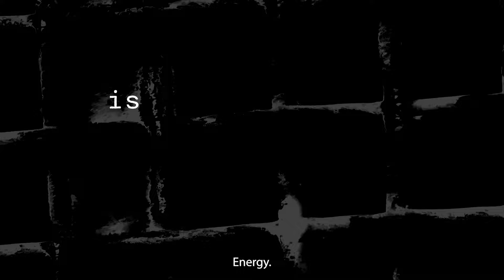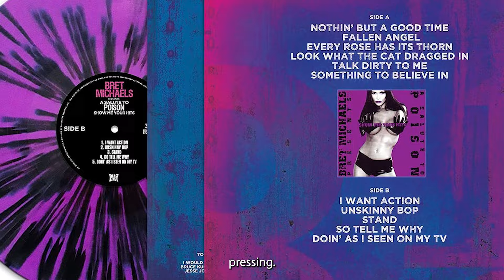🎸Hey GEN-X! Watch THIS video to find NEW Rock music in LESS than 4 minutes! 🎸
🎸 This episode also features deluxe editions, box sets, and vinyl releases  from the legends that ruled rock, college radio and MTV during the 70s, 80s, and 90s. Check out:

🔹 New single releases from: BILLY JOEL, BRUCE DICKINSON, MARK KNOPFLER, WIDESPREAD PANIC, MINISTRY, A CERTAIN RATIO, THE CALL
🔹 New Albums include: KULA SHAKER
🔹 New Deluxe Releases:  NO-MAN, GO WEST,  ERASURE
🔹 Vinyl releases by JOURNEY, DIRE STRAITS, BRET MICHAELS, STEVIE NICKS

Stay updated with the latest from classic and alternative rock greats! 🤘

THIS WEEK'S AMAZON.COM LINKS:

BRET MICHAELS VINYL
DIRE STRAITS VINYL
ERASURE CD
ERASURE VINYL
GO WEST CD/DVD
GO WEST VINYL
JOURNEY VINYL
KULA SHAKER CD
KULA SHAKER VINYL
NO-MAN CD
STEVIE NICKS STREET VINYL
STEVIE NICKS TROUBLE VINYL

DEL AMITRI VINYL
DIRE STRAITS LIVE VINYL
GREEN DAY CD
GREEN DAY AMAZON VINYL
LIVING COLOUR VIVID VINYL
SAXON CD
SAXON VINYL
SLEATER-KINNEY VINYL
SLEATER-KINNEY CD